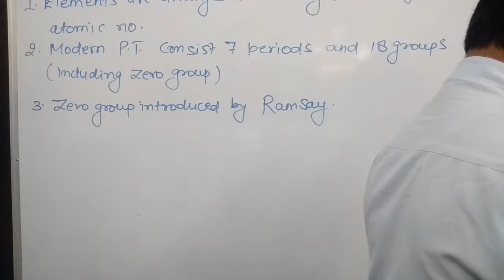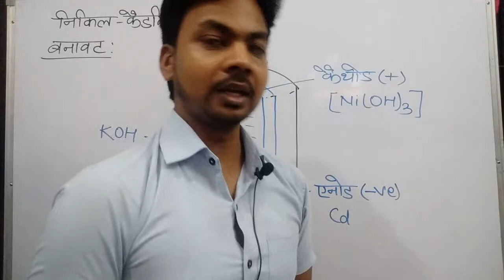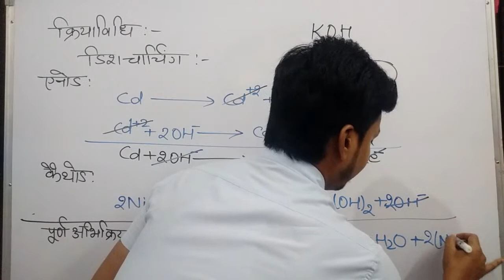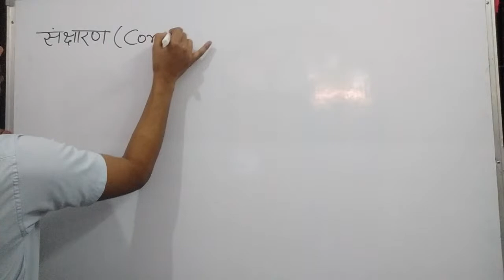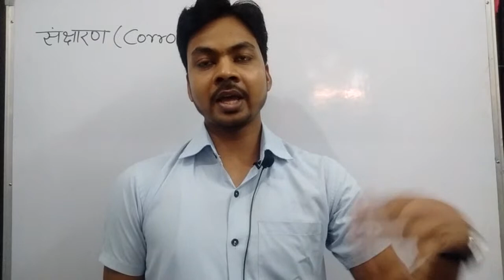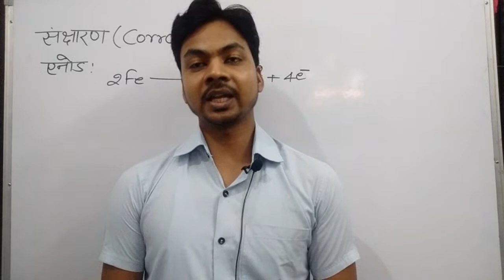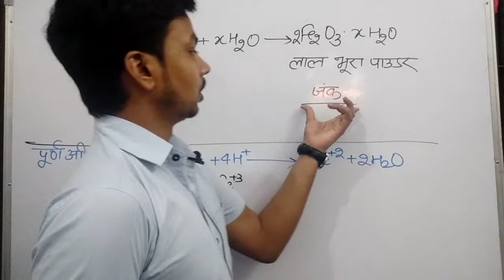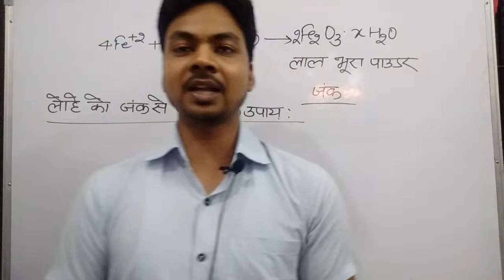ELECTROCHEMISTRY||NICKEL-CADMIUM CELL & CORROSION LIVE LECTURE 13 By drmaansari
Hello everyone myself Dr M A Ansari. I will start series of live lectures for up board students. I feel that UP board students are facing problem for the Chemistry classes in hindi medium. So I am start the series of live lectures for those students which faces problem.
According to my experience my live classes very useful for the up board students. I hope Students gets Full marks in Chemistry  if all over year follow the series of live lectures.

Sabhi baccho ko kehna chahunga k iss channel ki videos ko pahle khud dekhe phir apne friends ko iss channel k bare me bataye.

Baccho mujhe aapke like, share, comment and subscribe se positive energy milegi jisse mai apne kaam ko aur behtar tareeke se kar paunga so please aap log videos ko dekhne k baad like, share, comment aur channel ko subscribe karna bilkul na bhoole. Iss channel ki videos k through iss channel k bare me jyada se jyada logo ko bataye jisse wo log bhi fayda le sake aur mera bhi sapna sabhi padhe sabhi badhe poora ho.

Electrochemistry hindi medium Live Lecture 1 in Style of drmaansari

Electrochemistry hindi medium Live Lecture 2 in Style of drmaansari

Electrochemistry hindi medium live lecture 3 in style of drmaansari

Electrochemistry hindi medium live lecture 4 in style of drmaansari

Electrochemistry hindi medium live lecture 5 in style of drmaansari

Electrochemistry hindi medium live lecture 6 in style of drmaansari

Electrochemistry hindi medium live lecture 7 in style of drmaansari

Electrochemistry hindi medium live lecture 8 in style of drmaansari

Electrochemistry hindi medium live lecture 9 in style of drmaansari

Electrochemistry hindi medium live lecture 10 in style of drmaansari

Electrochemistry hindi medium live lecture 11 in style of drmaansari

Electrochemistry hindi medium live lecture 12 in style of drmaansari

Electrochemistry hindi medium live lecture 13 in style of drmaaansari